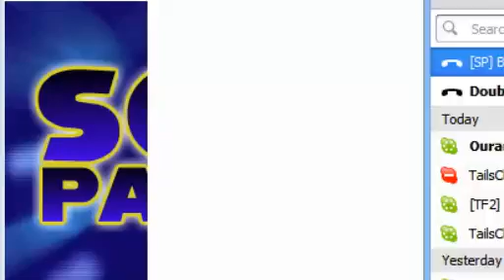The SonicNews Show - Egg Nog Edition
From November 4th, 2012. A new month brings new adventure. And egg nog. The departure of Halloween means the arrival of Christmas...already...and despite the lack of turkey SSF returns to complain about his incompetence in video gaming (again) and to have a glass of egg nog. Oh yeah, and Sonic stuff is discussed too.